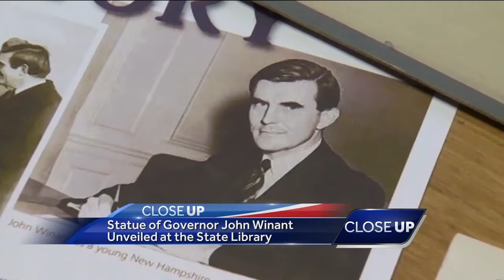CloseUp: Statue of Gov. John Winant unveiled in Concord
He is one of the most consequential New Hampshire political figures of the 20th century, and on Friday, Gov. John Gilbert Winant joined the pantheon of leaders memorialized in bronze at the State House.